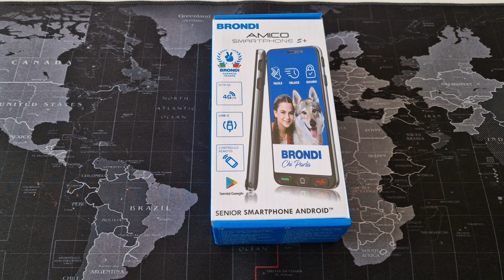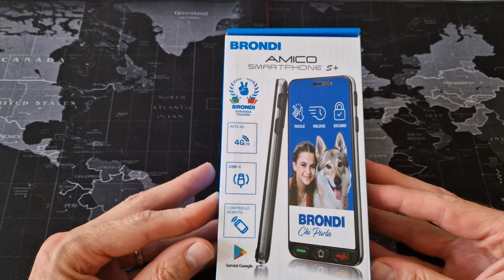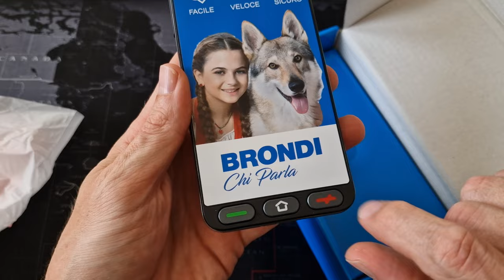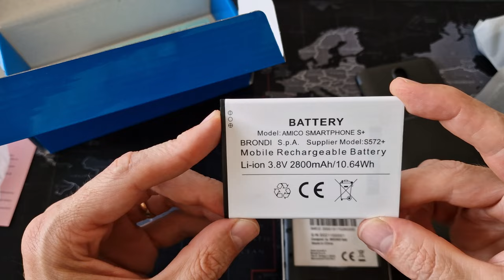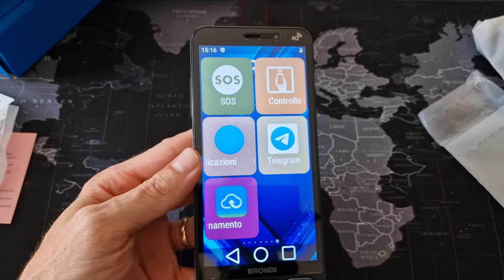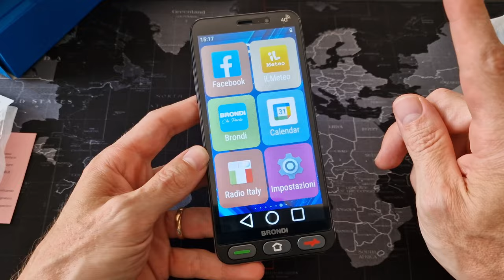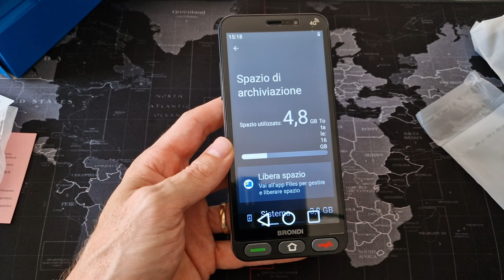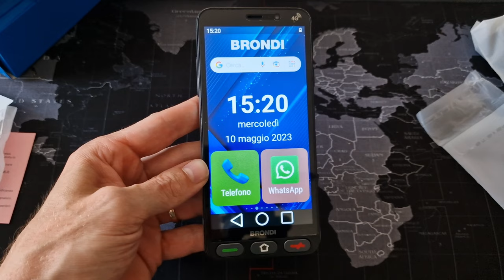Novità 2023, Brondi Amico Smartphone S+, Senior smartphone Android con tasti.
Novità 2023 nuovo smartphone Android con tasti fisici per rispondere.
display da 5,7 pollici android 12, carica usb C.